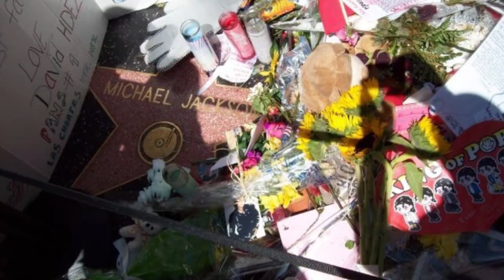Mr. Corry Carpool Karaoke | Deer Network